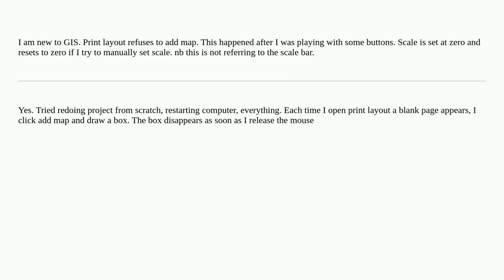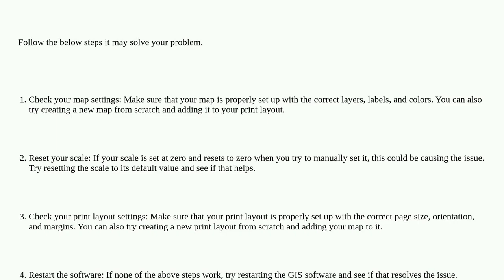Gis: Print layout refuses to add map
Print layout refuses to add map

A special thanks goes out to the community

  qgis print-composer